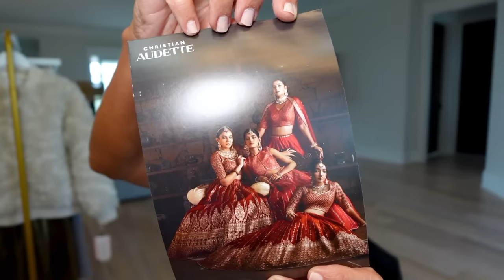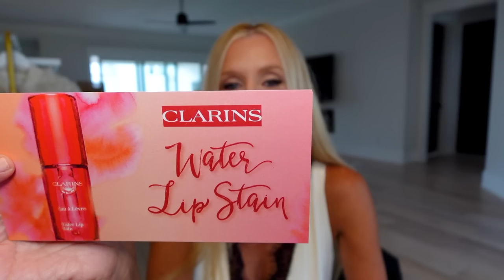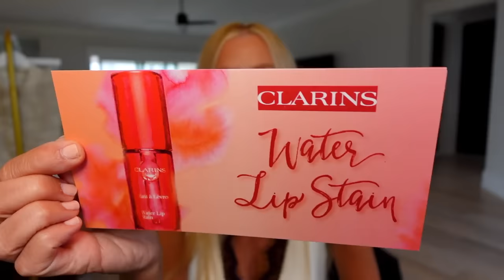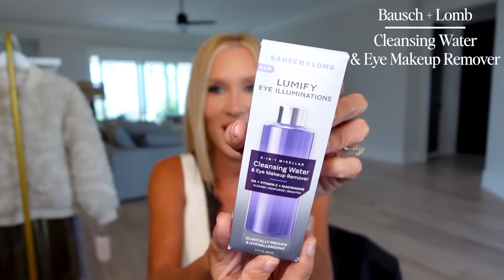Friday Haul | Victoria Beckham Sisley Anthropologie Nike & Converse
Casetify Beige (Oat Milk) (I still like this one better)
Nike Air Force 1 (sorry, I called them Air Jordans LOL)
Anthropologie Slip Dress Small (I am so sad, think this is already sold out)
Forever 21 Faux Bomber Jacket M (SO GOOD) also in plus size